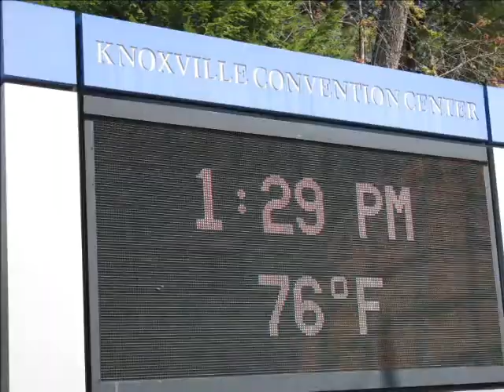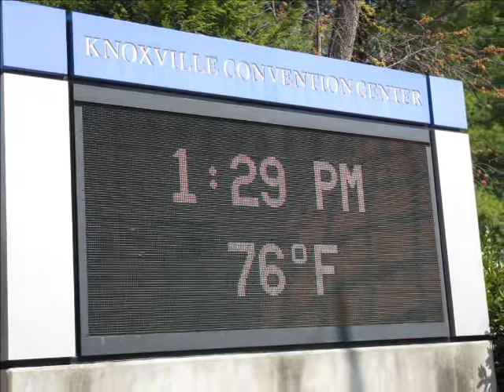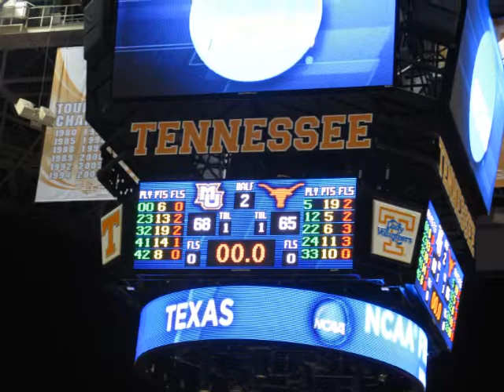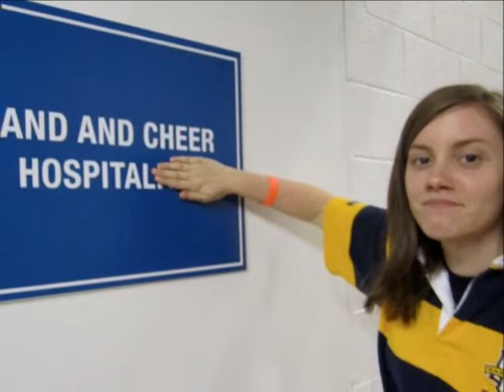Women's Basketball NCAA 1st Round Trip in Knoxville, TN